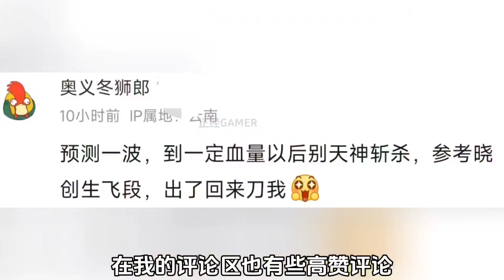【火影手游】须佐止水别天神官方暗示碉堡了，不愧是幻术之巅！